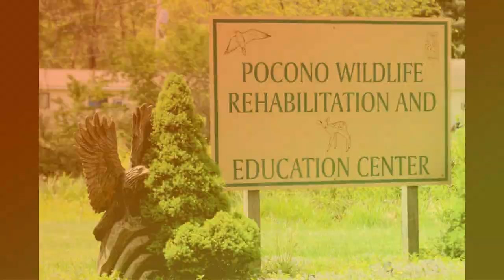Handling Sick, Injured, Orphaned Wildlife by Pocono Wildlife Rehabilitation Center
Spring, it's that time of year when people encounter sick, injured and orphaned wildlife.

Kathy Uhler, Director of the Pocono Wildlife Rehabilitation and Education Center, tells us how to properly handle wildlife in order to get them to a rehabilitation facility for proper care.

More information about this organization is available at poconowildlife.com
To find a wildlife rehabilitation center in your area, contact the National Wildlife Rehabilitators Association (NWRA) at nwrawildlife.org